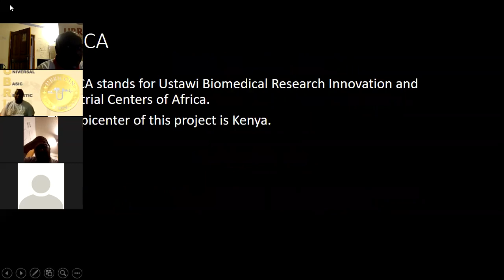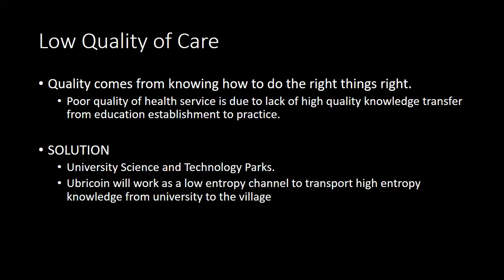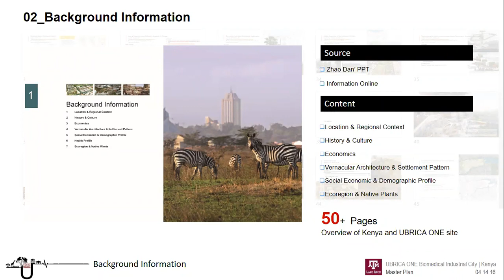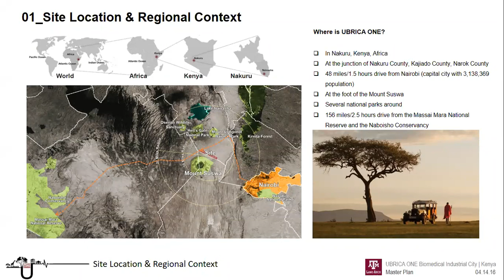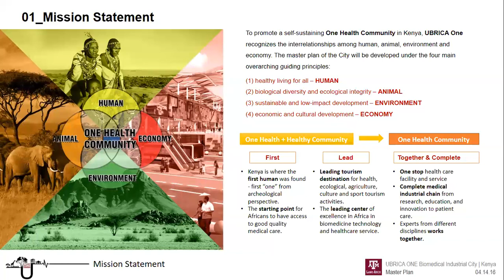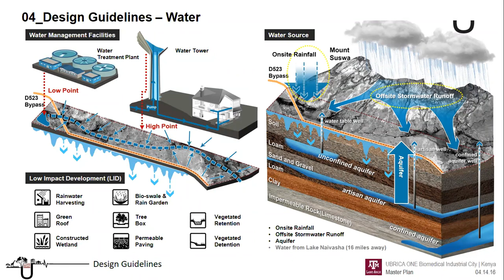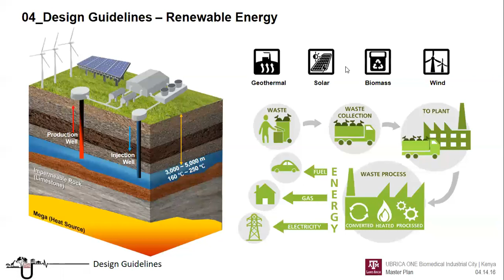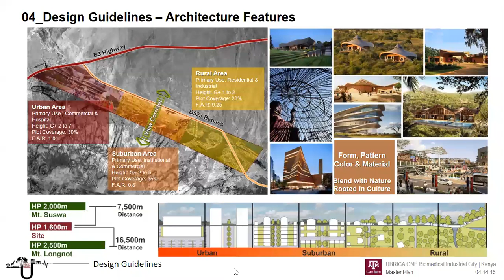THE ORIGINS OF UBRICA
Get to know where it all began with the UBRICA project.